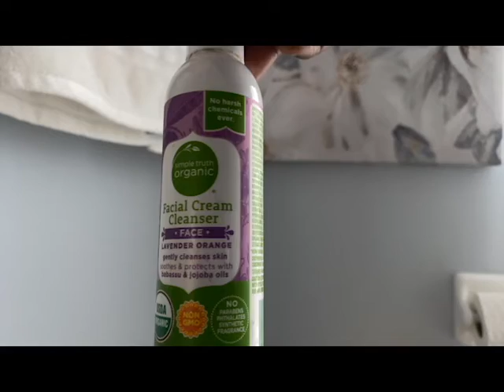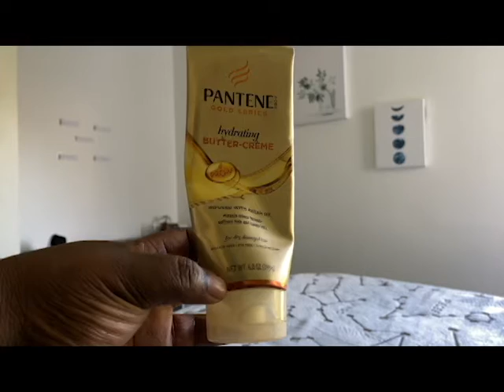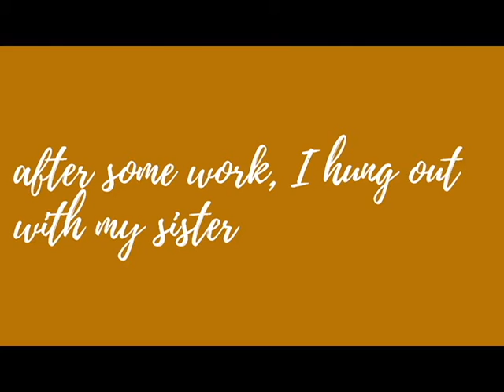Life in a Day (July 25 - Youtube) ☀️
hello everyone! so I decided to upload my day as part of the YouTube project produced by Ridley Scott "Life in a day 2020". I hope everyone enjoys this video and thanks for following along.